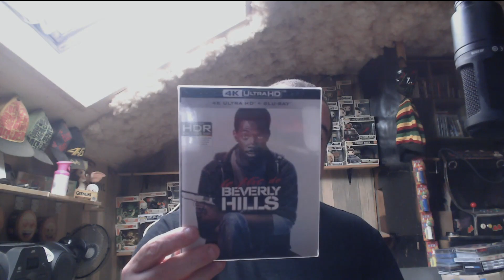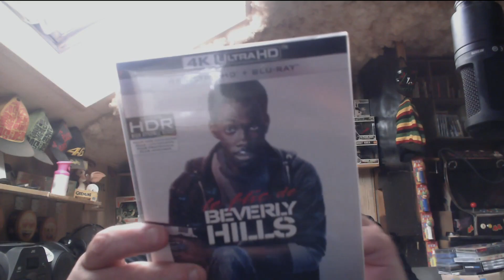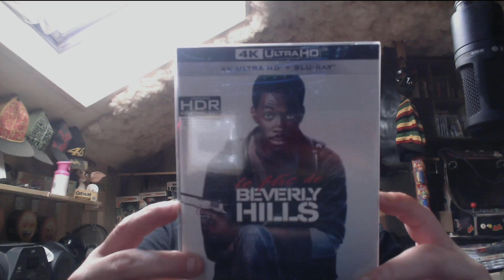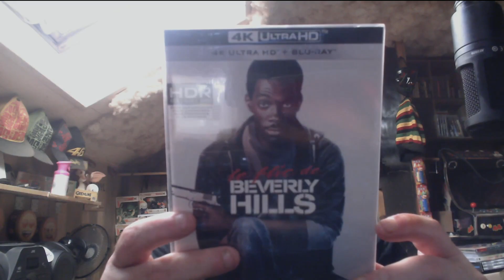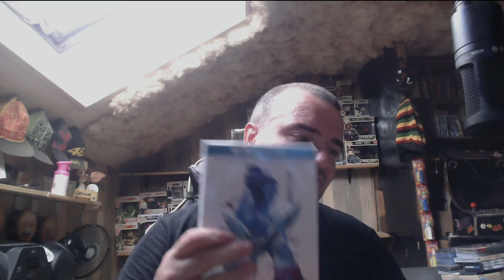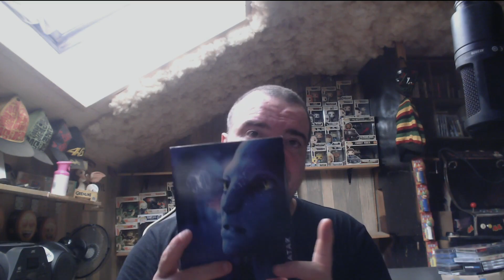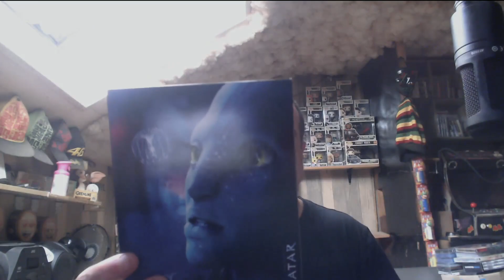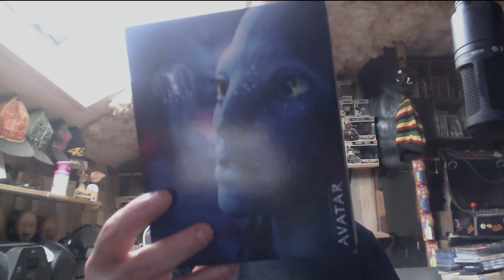AVATAR 1 COMBO 4K ET BLEU RAY + LE FLIC DE BEVERLY HILLS 1 4K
PRÉSENTATION AVATAR 1 COMBO 4K ET BLEU RAY + LE FLIC DE BEVERLY HILLS 1 4K

MES RÉSEAUX